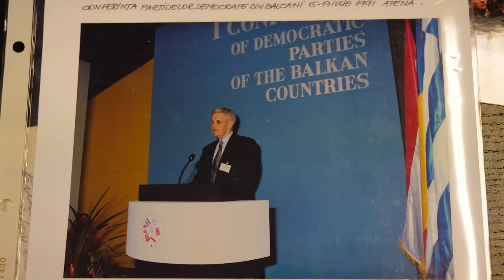Cine era omul Corneliu Coposu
Citeste Hotnews.ro
Interviu realizat de Ionuț Baiaș și Adelina-Liana Țînțariu